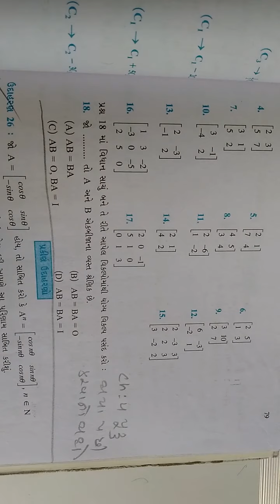12 Maths Ch:3. Lec:17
Matrix  શ્રેણિક
Coverd by:Ghanshyam Patel